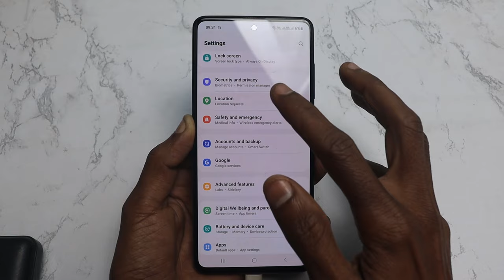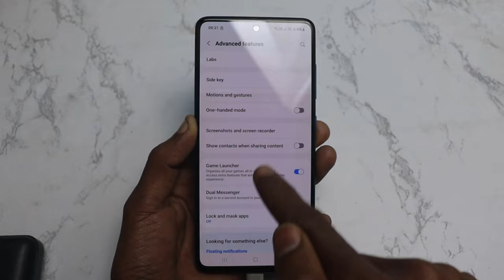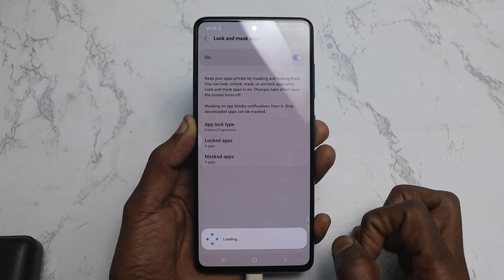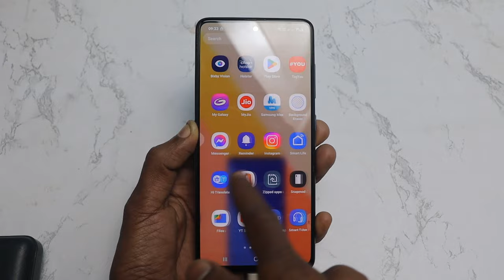Samsung phone me app lock kaise kare | how to lock apps in samsung phone | without app